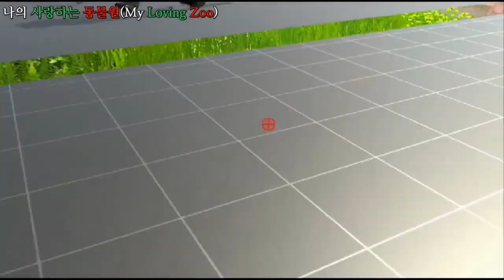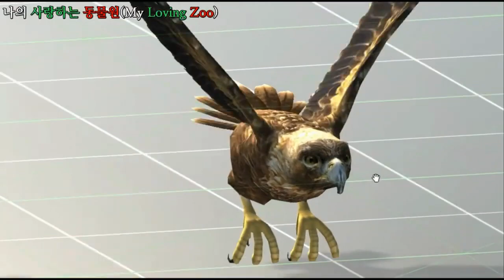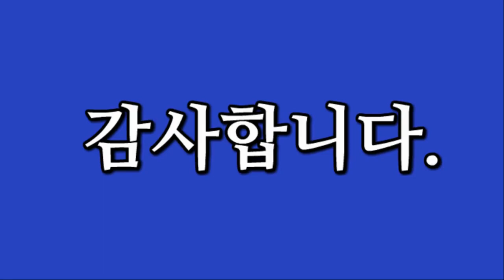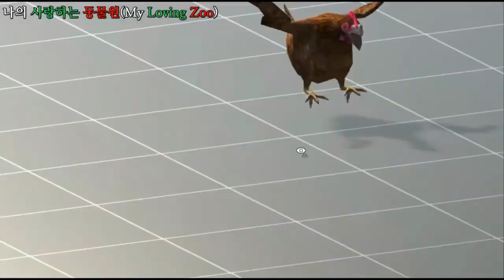VR(가상현실) 동물원 - My Loving Zoo (테스트용)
1만개 이상의 다양한 컨텐츠들을 목록별로 구분하여 재생목록에 정리하였습니다.